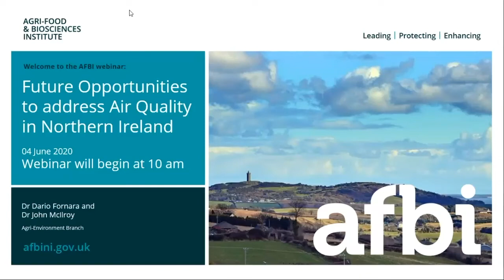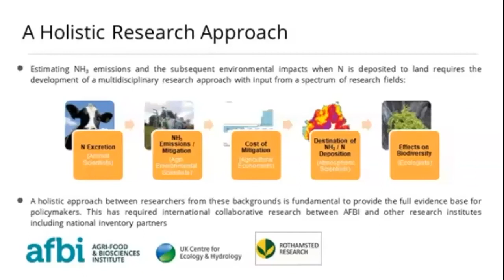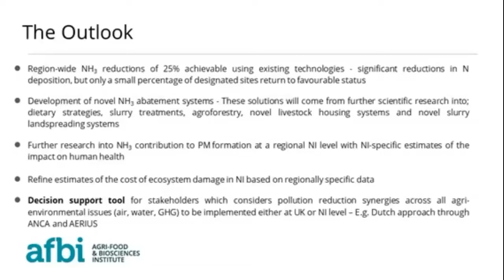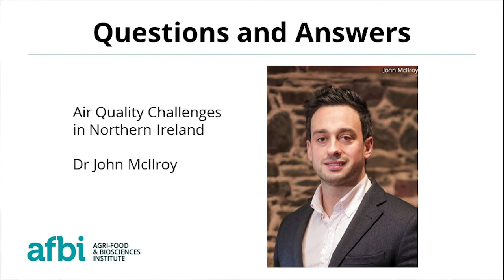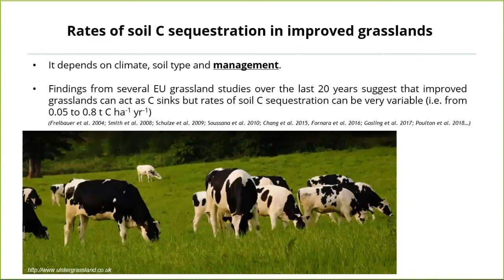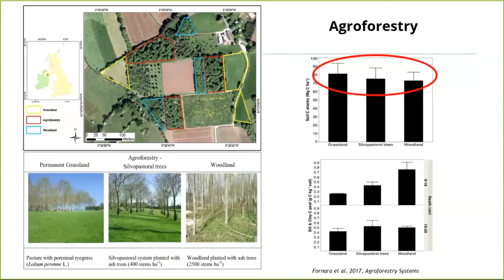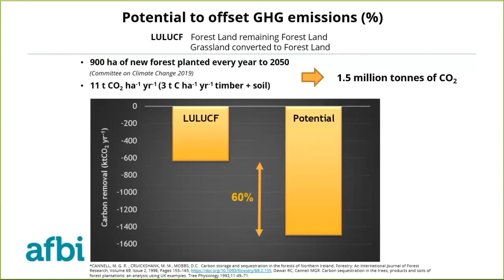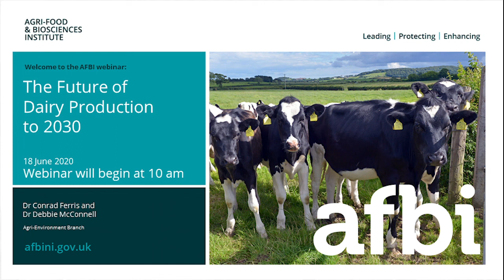AFBI Webinar 1 – Future opportunities to address air quality in NI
This is the first in the 2020 AFBI webinar series, looking at issues and opportunities to address air quality. It features 2 presentations delivered by Dr John McIlroy (ammonia) and Dr Dario Fornara (carbon sequestration), with question and answer sessions following each.